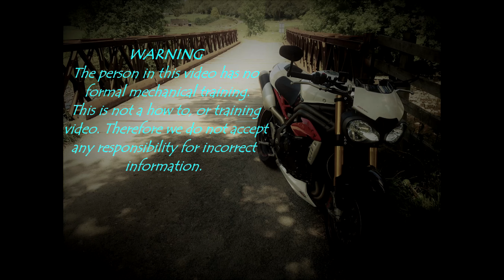ZX10 Restoration - #7 Suspension overhaul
Follow the restoration of this 1989 Kawasaki ZX10b.
Complete strip down, renovation and rebuild.